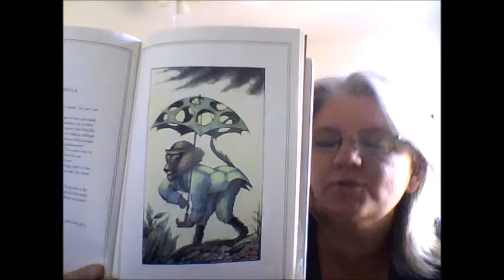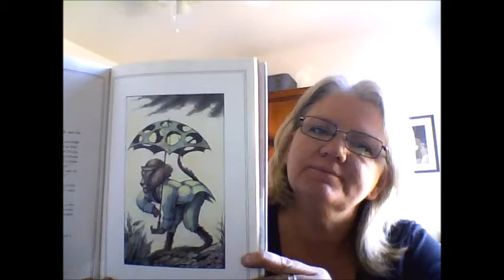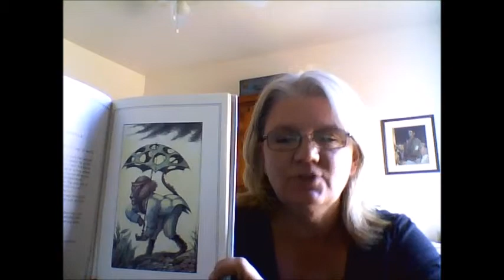Oma reads The Baboons Umbrella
For my grandchildren, from the library book called Fables.
Oma